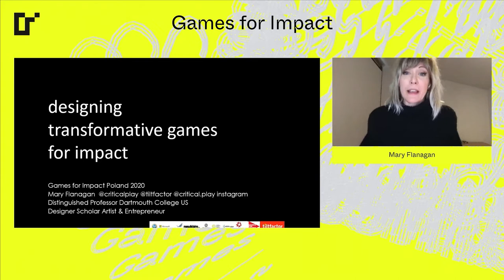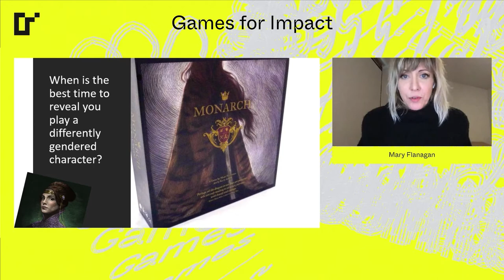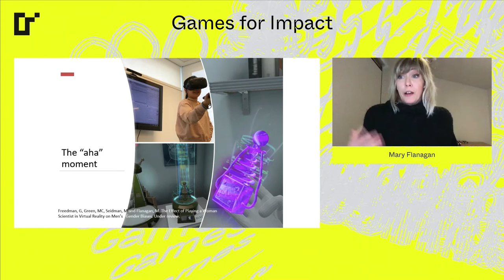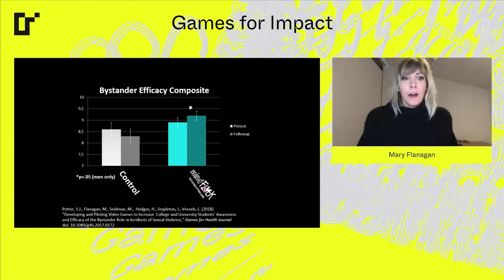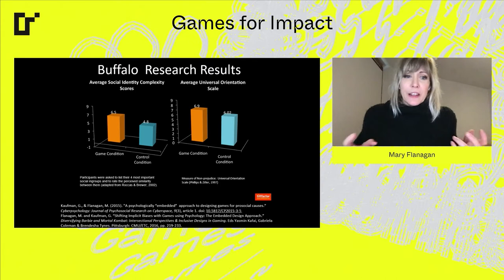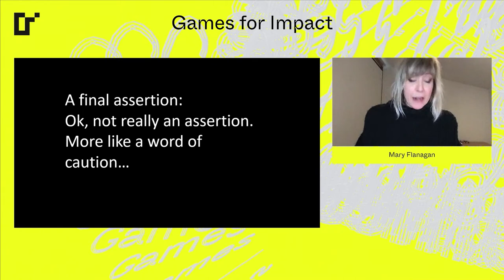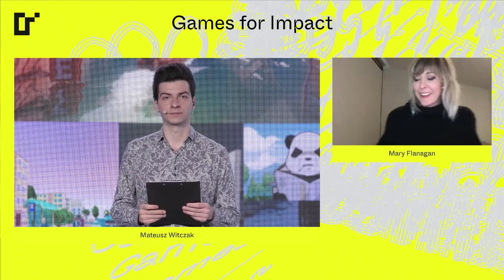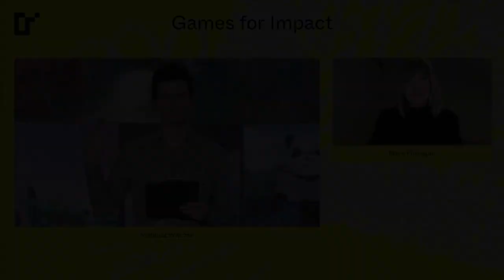Designing Transformative Games (with Mary Flanagan) // Games for Impact 2020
In this talk, longtime games-for-change designer Mary Flanagan will discuss successful techniques for accommodating and changing biases and stereotypes in games, for pro-social results. She will make the case for evidence based design, that requires research if it intends to make a difference.

Keynote: Mary Flanagan (Tiltfactor, Resonym)
Host: Mateusz Witczak